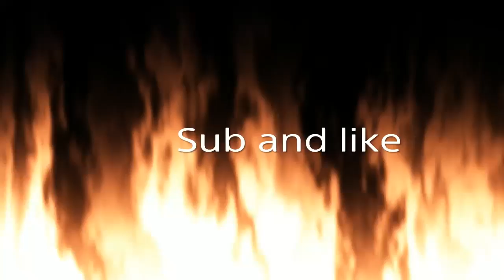Lake Llama:1st Fortnite Rollercoaster